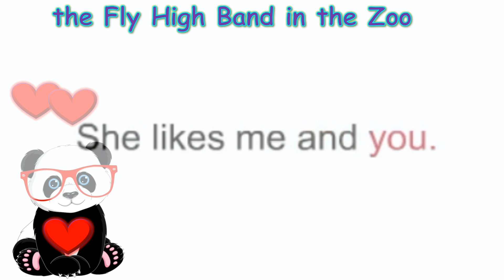Pandora likes the zoo| English karaoke for kids| Караоке на английском для детей| учим презент симпл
✅Тема для запоминания: Present simple (he/she/it).
Веселая песенка поможет легко запомнить вопросы и ответы на них. Слушайте вместе с детьми, повторяйте, учите.
Легкая песенка для детей на английском к учебнику 3-го класса по английскому языку из серии Fly High 3 (стр. 22)
An easy song for children to the English textbook of the 3rd grade. Fly High 3 series. (page 22)